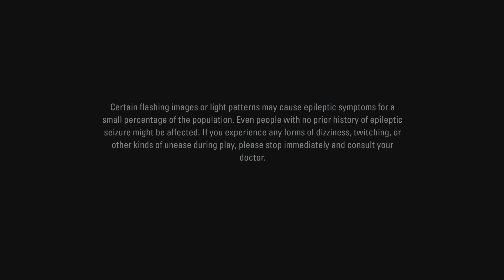Alan Wake Remastered PS5 Gameplay Walkthrough Part 1